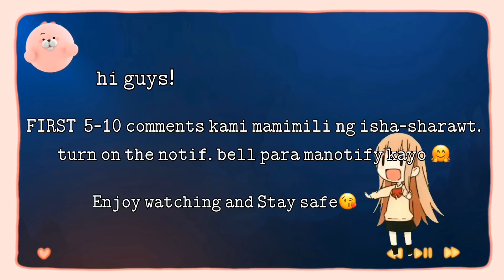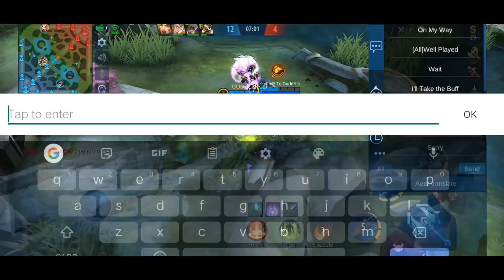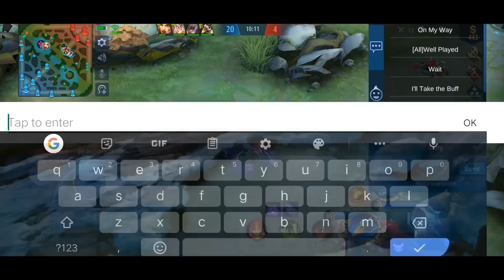"Ling was "CRYING" when He meet Me" | Top 1 Philippines/Global Zilong. Mobile Legends: Bang Bang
I absolutely love creating Youtube videos like Mobile Legends. Any Pledges and Donations will help my Channel alive, and help me to expand my channel & continue to make High Quality Videos. Thank you for your support! It really does mean a lot to me, and really appreciate it. Thank you so much!

Hope you guys like the show. Thank you so much!!!

Here’s the music I used for my videos!

Mobile Legends
Expert Zilong
Pro Zilong
Inuyasha
SSQ Channel Ml Pro
Mythical Glory
Prank
Zilong Prank
WTF Moments